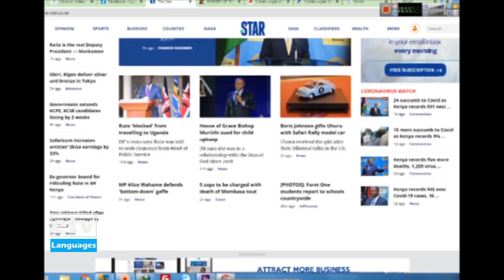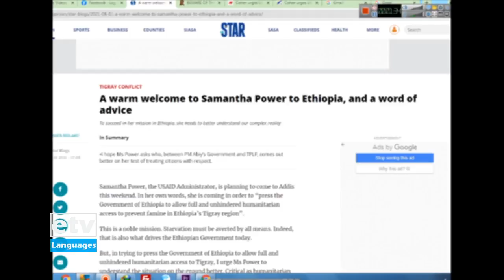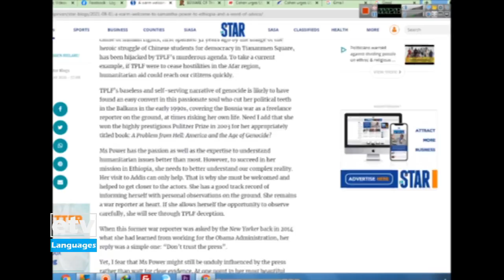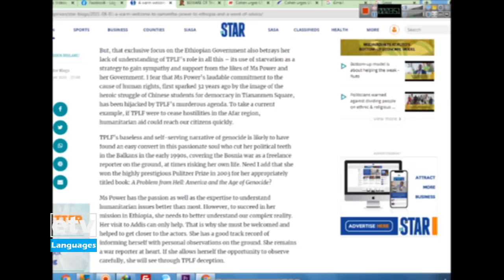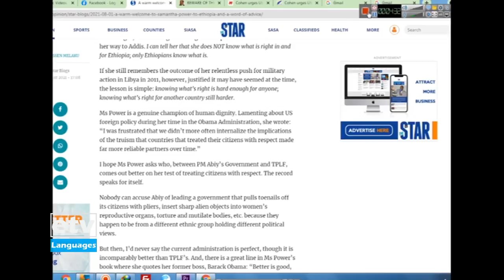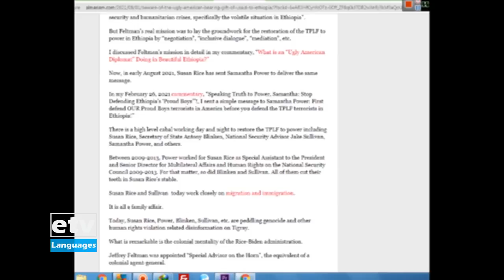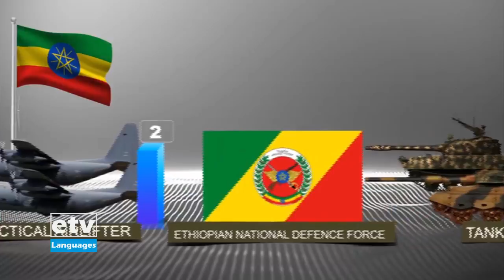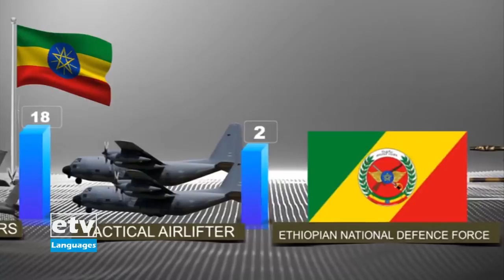English News ... August 3, 2021